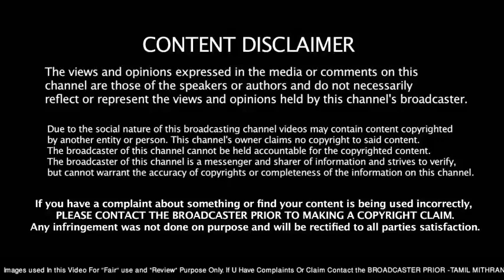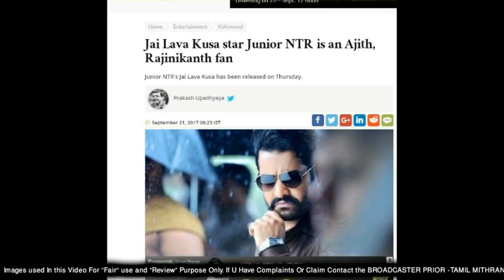Junior NTR Most Like Tamil | AJITH | RAJINI KANTH | JAI LAVA KUSA | THALA 58 | AK 58